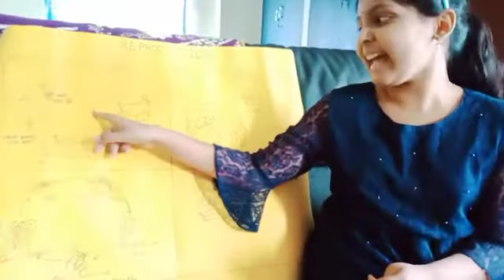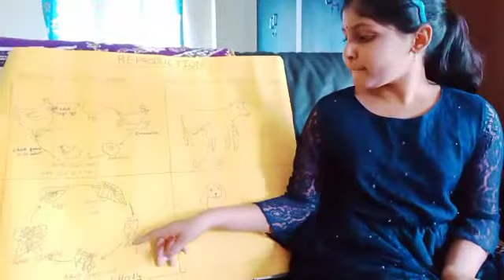science project 25